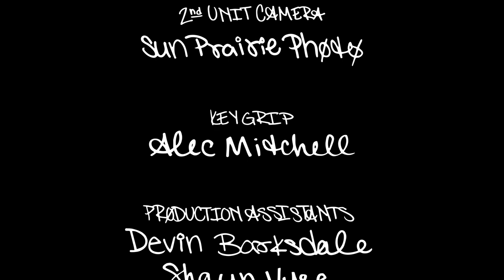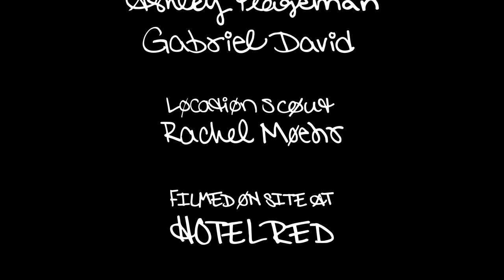Chris Jewson - Hotel Rooms ft. Kat Schuette (Official Music Video)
THOUGHTS OF DECEMBER is available now.

DIRECTED BY
Chris Jewson and Erik Moehr

Erkjam Productions

2ND UNIT CAMERA
Sun Prairie Photo

KEY GRIP
Alec Mitchell

PRODUCTION ASSISTANTS
Devin Barksdale
Shaun Vyse
Ashley Plageman
Gabriel David

LOCATION SCOUT
Rachel Moehr

FILMED AT
Hotel Red, Madison

"Hotel Rooms (feat. Kat Schuette)"

Performed by Chris Jewson and Kat Schuette
Produced by Devinci and Chris Jewson

Engineered by Dash D.U.B.